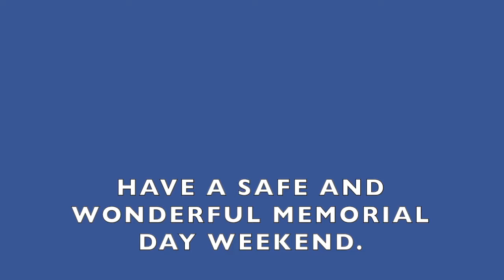Memorial Day Montage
Photos from past Memorial Days at Unity of Fairfax.